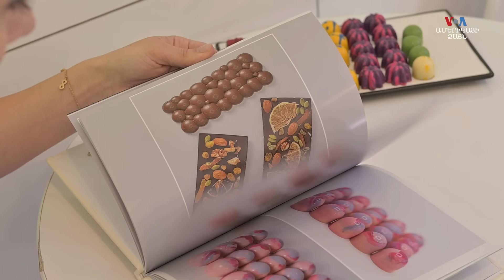«Շոկոլադի տիրուհին». Մի կնոջ պատմություն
Լառա Նահապետյանը 2018թ-ին սկսեց զբաղվել շոկոլադագործությամբ ու 5 տարիների ընթացքում կարողացավ հասնել հաջողության։ Լառան առաջինն էր, որ Հայաստանում սկսեց գունավոր, ձեռագործ շոկոլադներ արտադրել։ Լառան պատմում է իր հաջողությունների ու դժվարությունների մասին։